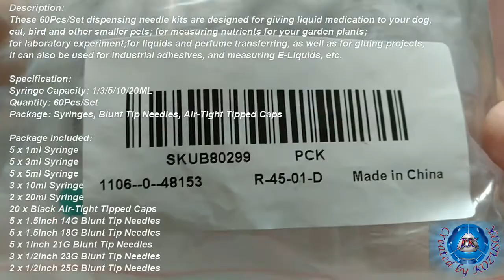60Pcs/Set Dispensing Needle Kits Blunt Tip Syringe Needles Cap from Banggood.com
Description:
These 60Pcs/Set dispensing needle kits are designed for giving liquid medication to your dog, cat, bird and other smaller pets; for measuring nutrients for your garden plants; for laboratory experiment;for liquids and perfume transferring, as well as for gluing projects, It can also be used for industrial adhesives, and measuring E-Liquids, etc.

Specification:
Syringe Capacity: 1/3/5/10/20ML
Quantity: 60Pcs/Set
Package: Syringes, Blunt Tip Needles, Air-Tight Tipped Caps

Features:
1. 60 items in total, including 20Pcs different sizes syringes, 20Pcs different sizes blunt tip needles and 20Pcs air-tight tipped caps.
2. There are 5 different syringe sizes such as 1ml, 3ml, 5ml, 10ml, 20ml. Different sizes are convenient for different occasions.
3. 20Pcs air-tight caps, prevent the needle falls off from the syringes.
4. Perfect size for giving liquid medication to your dog, cat, bird and other smaller pets; for measuring nutrients for your garden plants; for laboratory experiment; for liquids and perfume transferring, as well as for gluing projects, It can also be used for industrial adhesives, and measuring E-Liquids, etc.

Package Included:
5 x 1ml Syringe
5 x 3ml Syringe
5 x 5ml Syringe
3 x 10ml Syringe
2 x 20ml Syringe
20 x Black Air-Tight Tipped Caps
5 x 1.5Inch 14G Blunt Tip Needles
5 x 1.5Inch 18G Blunt Tip Needles
5 x 1Inch 21G Blunt Tip Needles
3 x 1/2Inch 23G Blunt Tip Needles
2 x 1/2Inch 25G Blunt Tip Needles